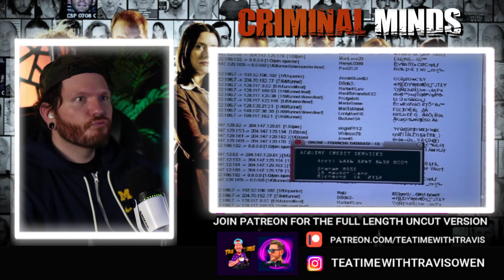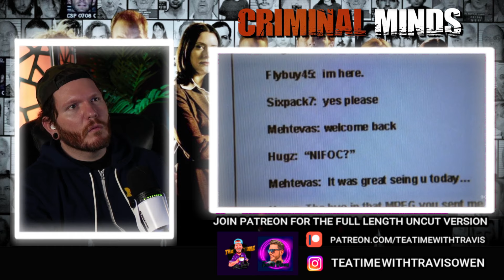This one made me emotional! | First time watching CRIMINAL MINDS 2x2 'P911' REACTION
This is my reaction to Criminal Minds 2x2!

We have finished Season 2 at time of posting!

Instagram.com/teatimewithtravisowen